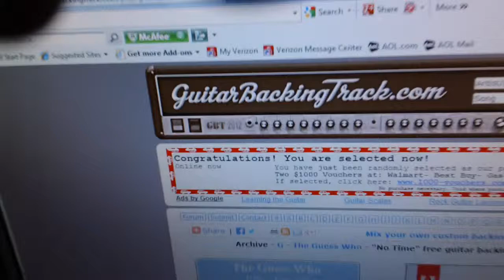No Time by Guess Who cover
Having fun with this Guess Who song.